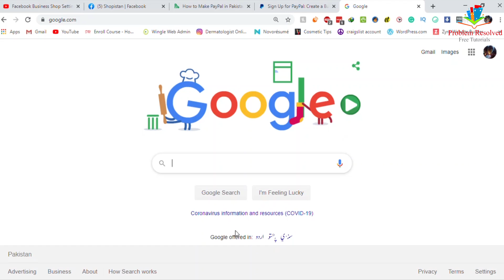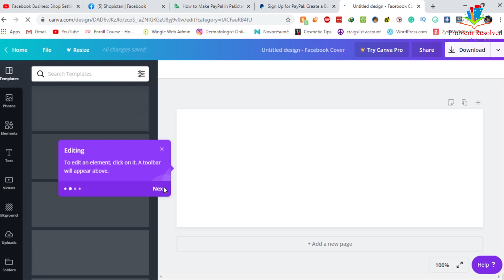How to sign up on canva using google account | No need of photoshop for designing Beginners can use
According to wikipedia " Canva is a graphic design platform that allows users to create social media graphics, presentations, posters and other visual content. It is available on web and mobile, and integrates millions of images, fonts, templates and illustrations."

Canva can be used for simple graphics design with some cool features. ... If you're a complete newbie, with no design skills, Canva would probably be a better option for you than photoshop.